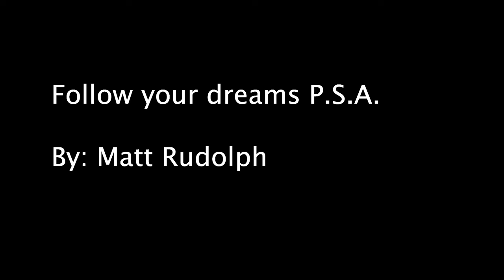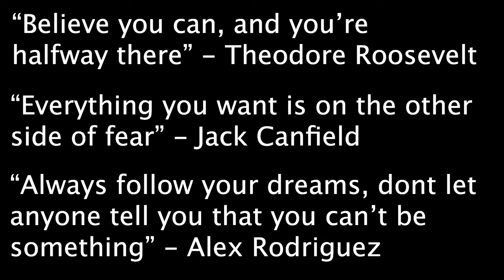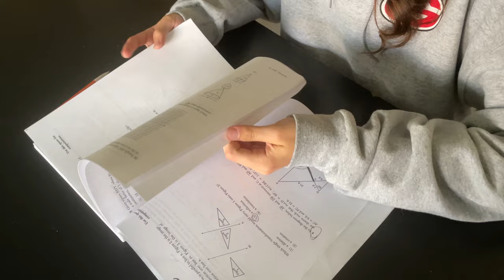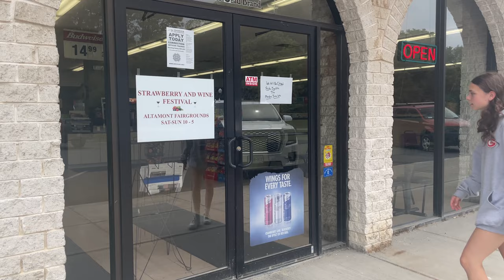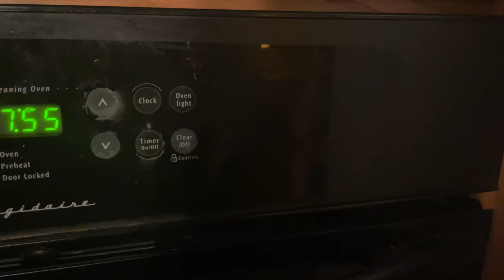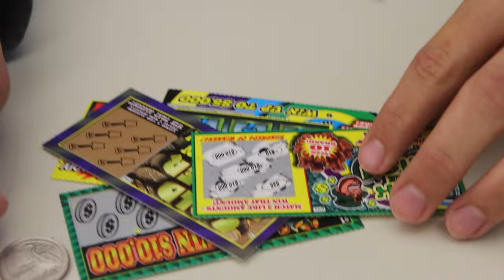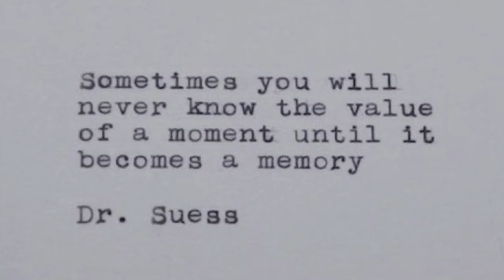Film Reel #2 Spring 2023 Guilderland High School Film Reel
Guilderland High School Film Reel #2 Spring 2023
Guilderland, New York